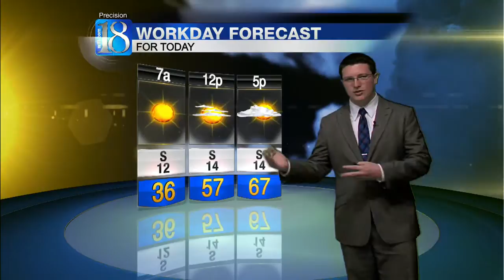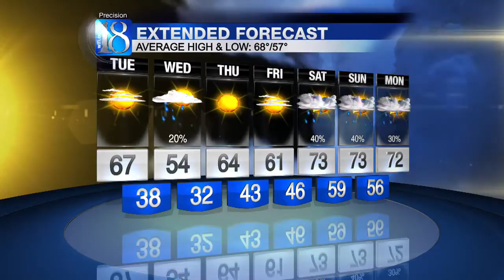Morning Web Weather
News Channel 18 First Edition